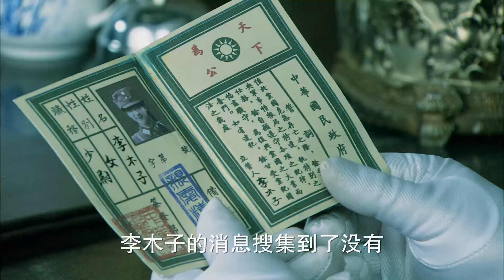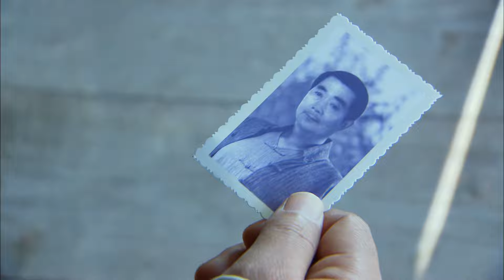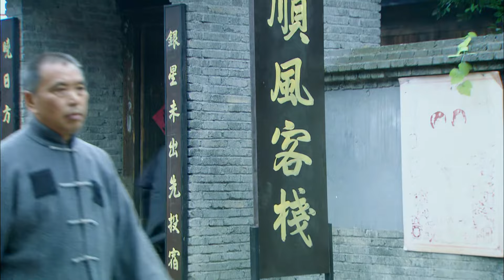[Full Movie] 日軍活埋遊擊隊長，還在一旁放肆嘲笑，下秒卻被遠處的神槍手一槍爆頭！地雷英雄傳